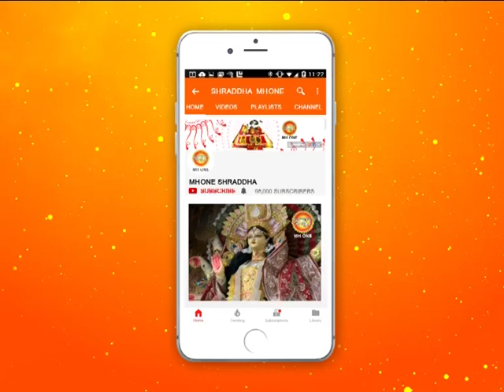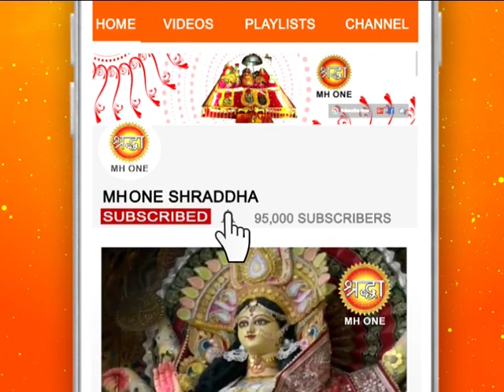शिव खोड़ी सम्पूर्ण सायं आरती || Shiv Khori Evening Aarti || 22 February 2019 || Shraddha MH One